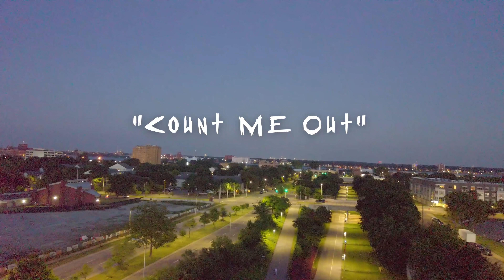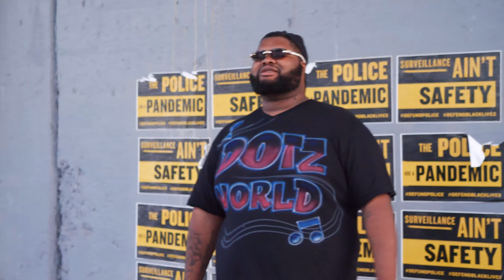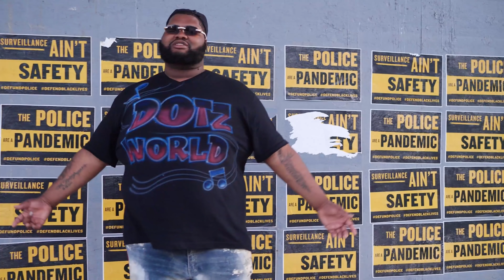DETROIT RELLDOT - "COUNT ME OUT" (OFFICIAL VIDEO) (4K)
RELLDOT - "COUNT ME OUT" (OFFICIAL VIDEO) (4K)